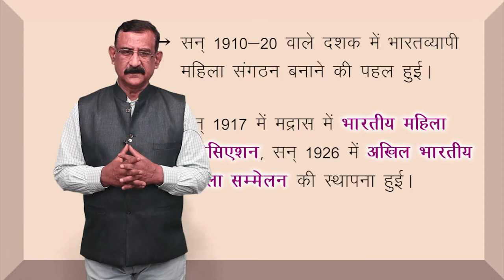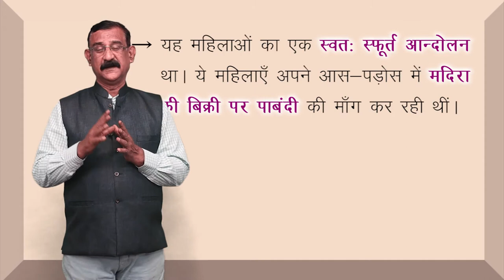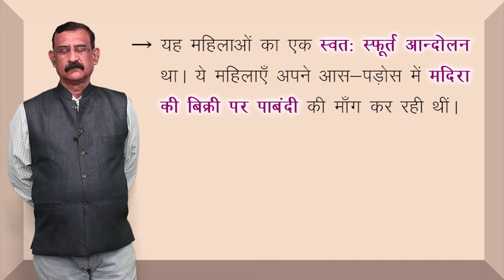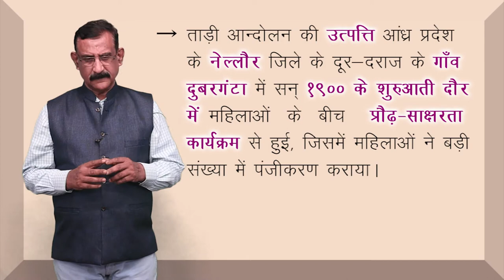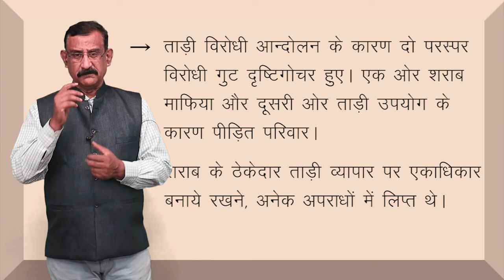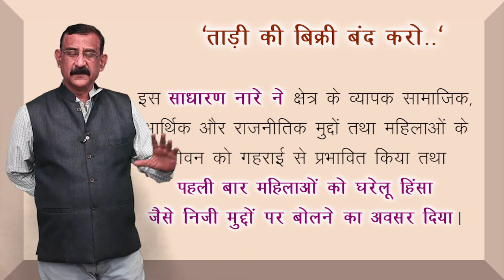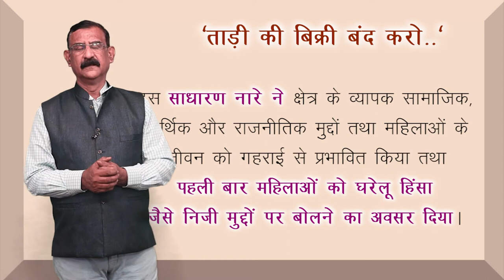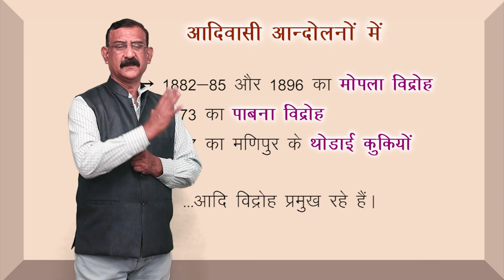CLASS 12th POLITICAL SCIENCE | CHAPTER - RISE OF POPULAR MOVEMENTS | जन - आंदोलनों का उदय